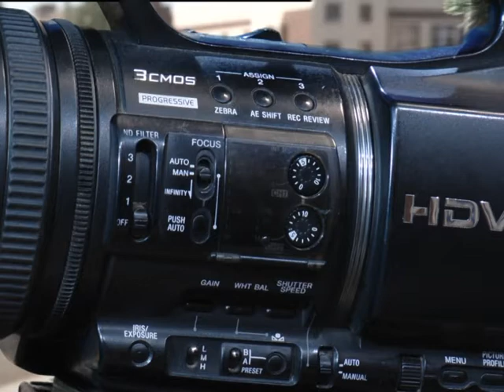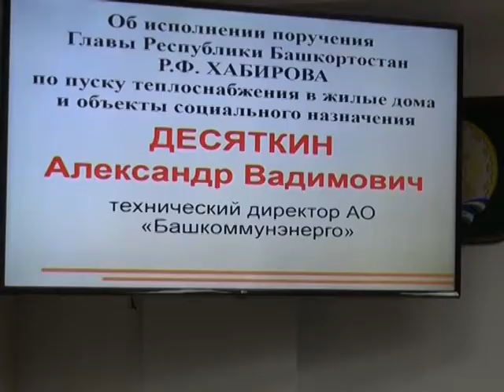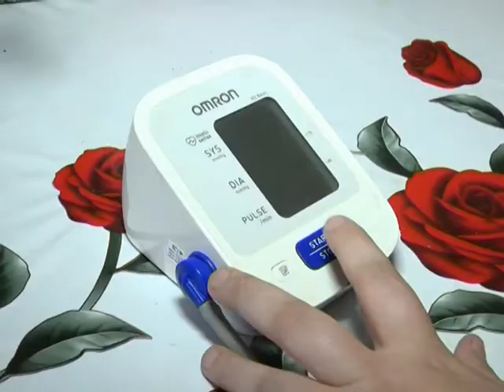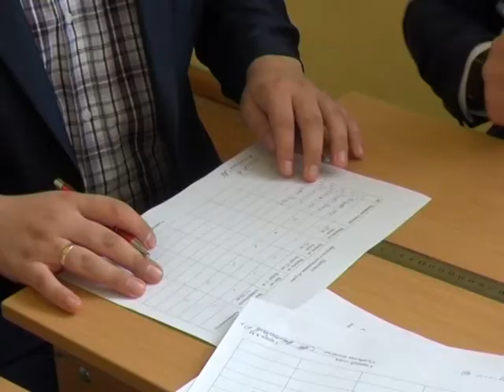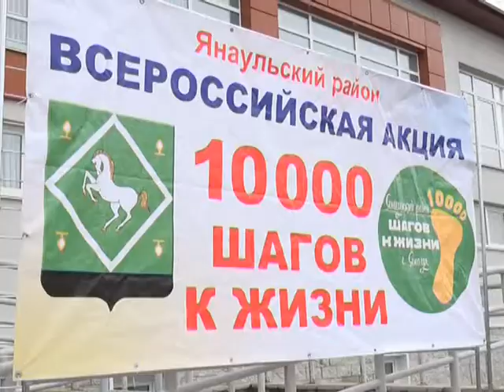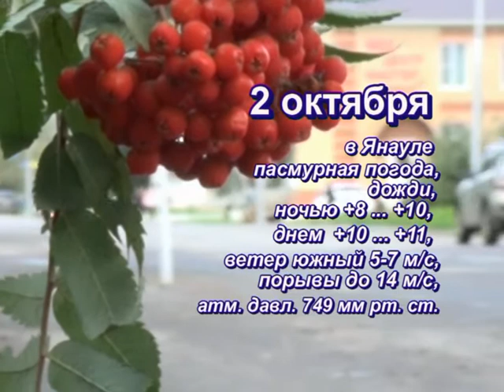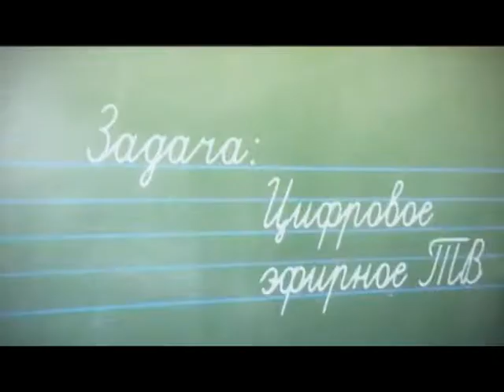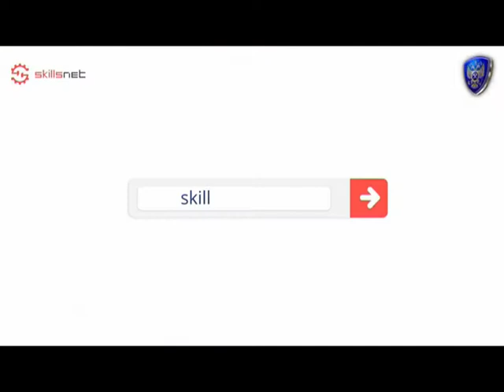Новости на 1 октября 2019 г.Янаул